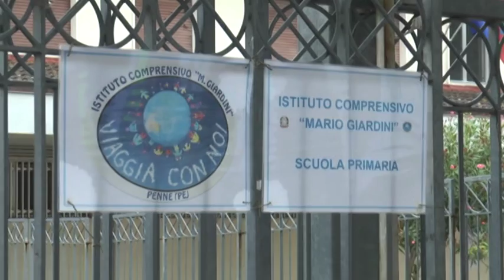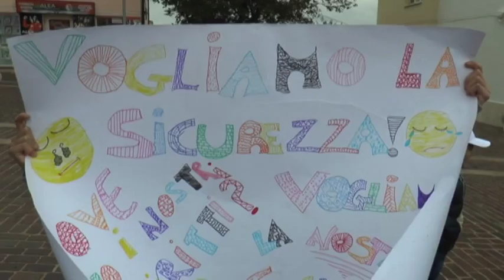Situazione difficile a Penne nelle scuole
Complicata situazione per le scuole di Penne che si trovano a non poter ospitare gli alunni in sicurezza.